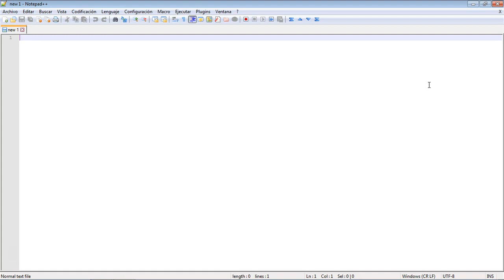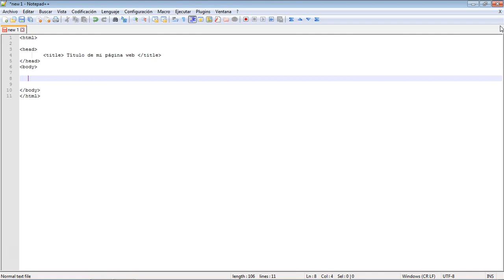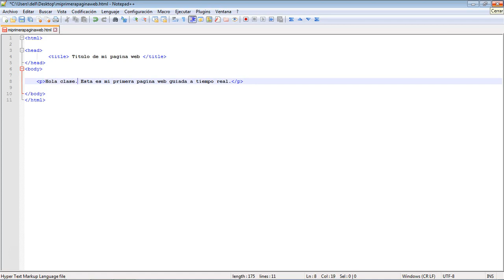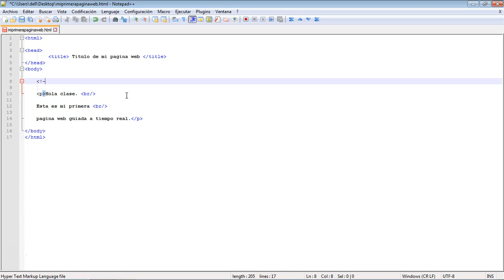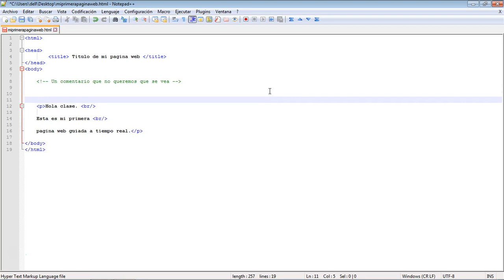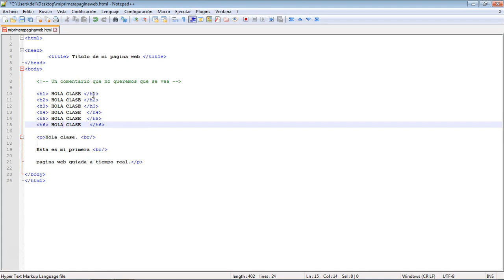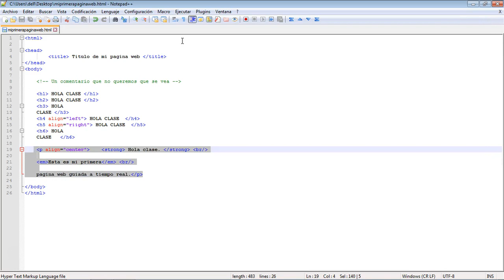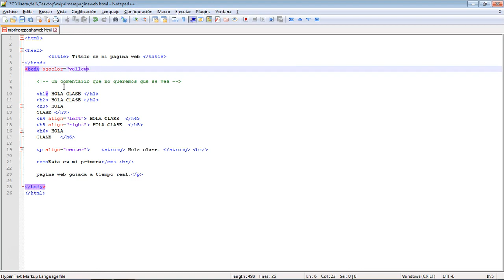CURSO de HTML5 Clase 03: FORMATEAR Texto - created by ABATIC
Tal como estamos viendo a lo largo del curso, una de las características principales de este lenguaje, es el uso de etiquetas. Con HTML5 se utilizan diferentes etiquetas que nos permitirán introducir en nuestra web, muchas nuevas funcionalidades y características.

En este vídeo, explicaremos detenidamente cómo formatear el texto, y de esta forma nos adentraremos en algunas etiquetas en concreto. En concreto, las relacionadas con texto.